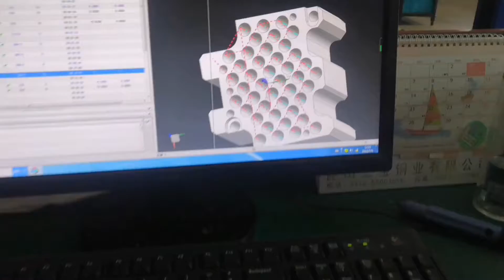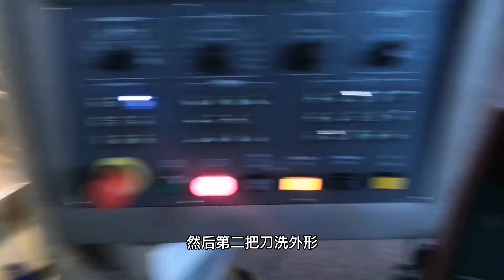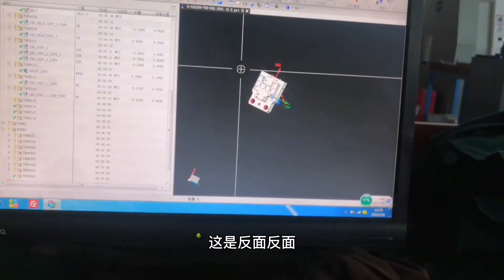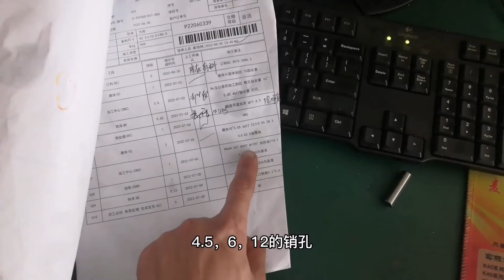CNC machining 忙了一上午，兩臺機小批量件。工件沒干出來一款還干斷一把鎢鋼鉆